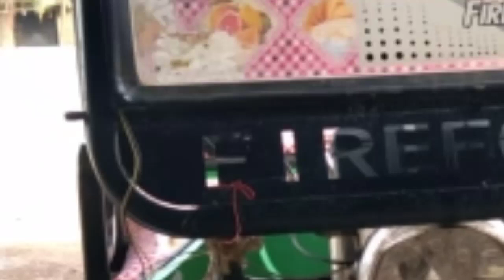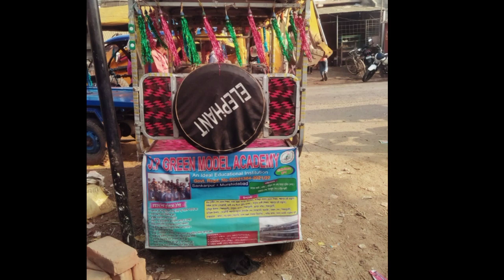second hand electric e rickshaw/use e rickshaw for sale West Bengal contact your number discussion